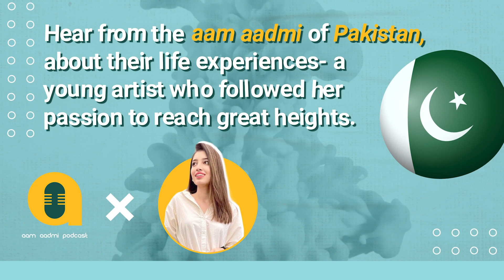Meet Parizae: the voice of passion || AAP || S2 || Ep 4 || Pakistan || Parizae Azhar || Perniya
"Passion is energy. Feel the power that comes from focusing on what excites you."
- Oprah Winfrey

Meet Parizae, whose singing career took off when she was just a teenager and now she's "living the best of both worlds" by also working in the IT sector. Through her singing at the Nescafe Basement Season 2, she empowered women to showcase their talent in singing in the Seasons that followed.

Watch this charming conversation with Perniya Saeed Paul, our host from Pakistan. You could even take a glimpse of Parizae singing in this podcast. And we're sure that her songs would be in repeat mode!